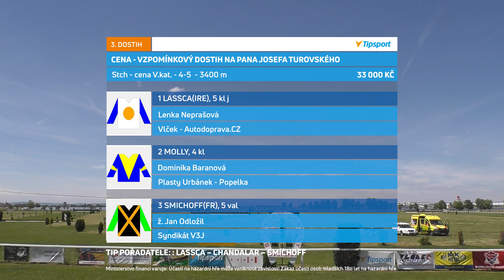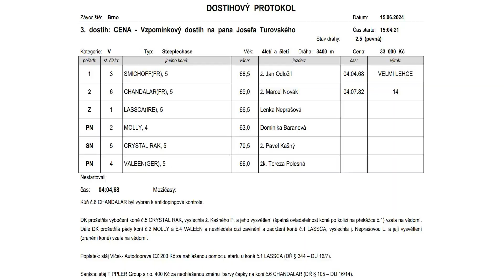BR - 15. 6. 2024 - 3. dostih - Vzpomínkový dostih na pana Josefa Turovského